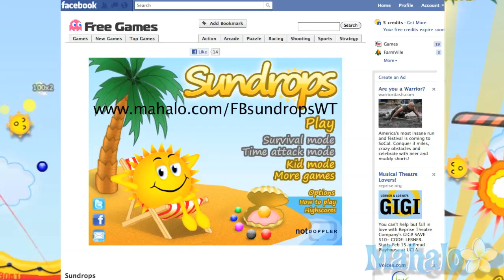Sundrops Facebook Game Walkthrough - 35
Fire the sundrops in order to collect all of the colored dots.  Watch out though!  If they don't land in the raft, it's lights-out.

Marvel vs. Capcom 3: Fate of Two Worlds - Special Edition Unboxing
watch?v=c433ch0PnGE

E32581F286AB34C4
p=26FBBDA57F7BE647
v=ZPYzpT9mTZI&playnext=1&list=PL32C24F50A404FFC6&index=2
E61486D225C8A4A5